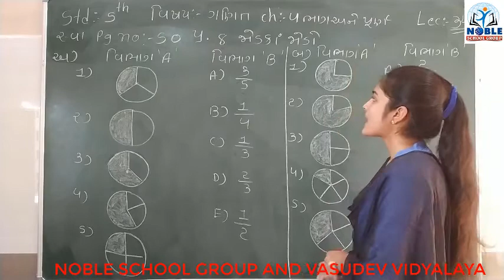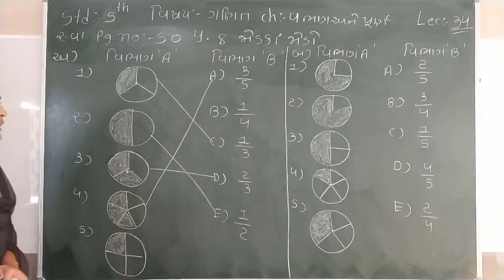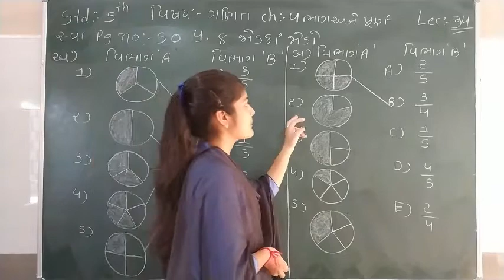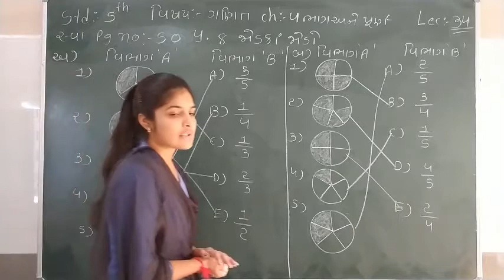Standard 5 Mathematics Lecture 34 By Leenamadam